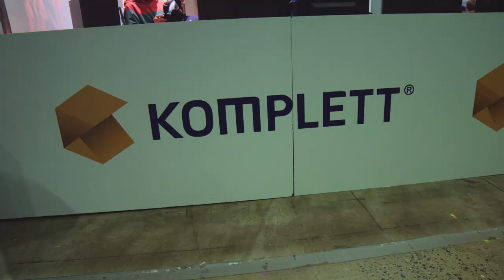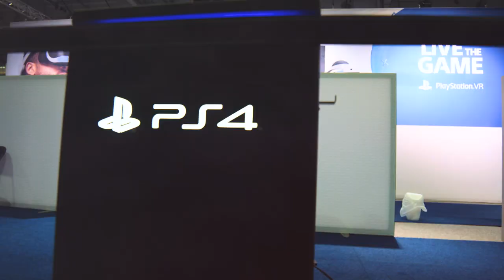SpillExpo 2016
Hei alle sammen, da var dagen min ferdig på spillexpo 2016, var der fredag og lørdag. jeg møtte mange hyggelig folk og venner;)

Så her er en video fra spillexpo 2016, Det kommer også en vlog ut av dagen jeg var der

- Mange lurer på hva jeg bruker:

- Videoplattform: Black magic ursa mini 4K, Canon 80D og Ronin med Samyang 14mm

- Hva tar jeg oppi? OBS